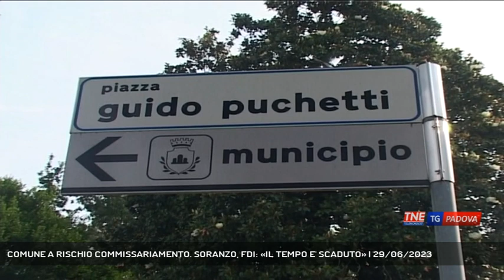COMUNE A RISCHIO COMMISSARIAMENTO. SORANZO, FDI: «IL TEMPO E' SCADUTO» | 29/06/2023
TG Padova Sera 29/06/2023 - SELVAZZANO DENTRO - La crisi del comune di Selvazzano. Si è astenuto per due volte durante le votazioni Enoch Soranzo, consigliere regionale e presidente del consiglio comunale che spiega: «Non c'è più il tempo tecnico per approvare il bilancio».  || Tempo scaduto per il presidente del consiglio comunale Enoch Soranzo, anche capogruppo di Fratelli d'Italia in regione. Sindaco uscente di Selvazzano Dentro, Giovanna Rossi ne ha raccolto nel 2019 l'eredità. Un mandato che, spiega, è stato tradito. Al bilancio Enoch Soranzo, uno dei tre consiglieri astenuti durante la votazione di martedì, contesta problemi di tipo tecnico che sarebbero stati evidenziati dai revisori dei conti a cui la giunta Rossi non ha messo mano nella seconda votazione. Dai rifiuti al taglio dell'erba, numerose le contestazioni anche all'azione amministrativa della giunta. La data ultima per l'approvazione è il 5 luglio. Senza il via libera al bilancio 2022, dal 6 luglio il prefetto firmerà il commissariamento. - Intervistati Al telefono ENOCH SORANZO (Presidente Consiglio Comunale) (Servizio di Chiara Gaiani) - Segui Telenordest anche sul digitale terrestre! Visita il sito